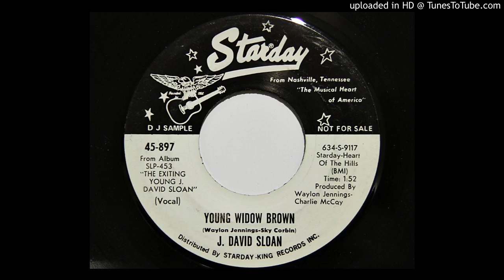J. David Sloan - Young Widow Brown (Starday 897)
1970 country. Written by Waylon Jennings and Sky Corbin, produced by Waylon Jennings and Charlie McCoy. Recorded also by Frankie Milller and Wayne Raney in 60's.